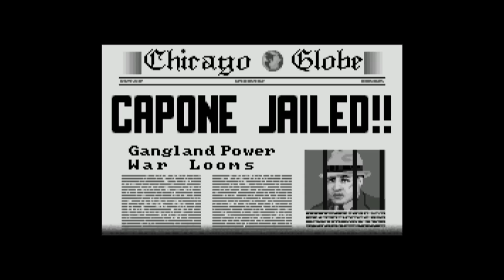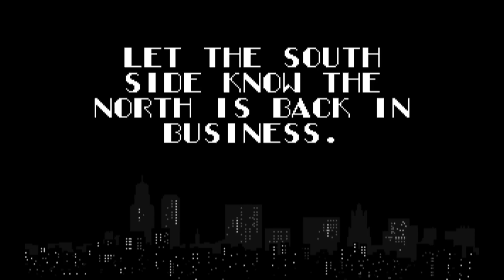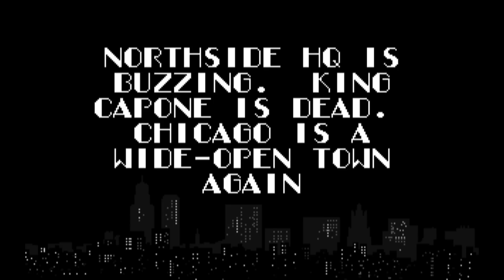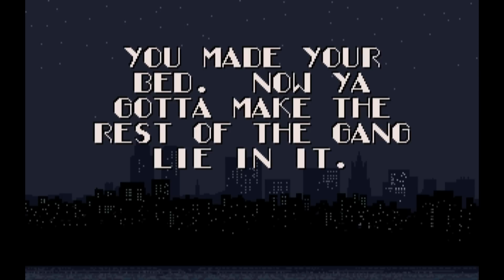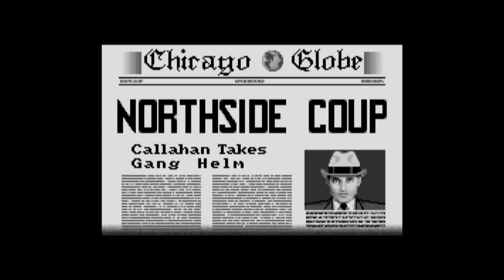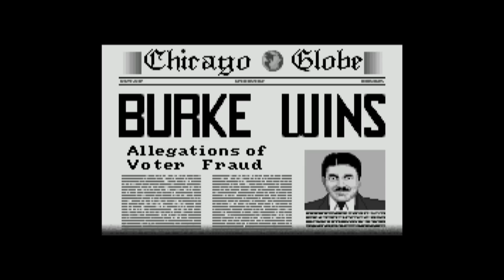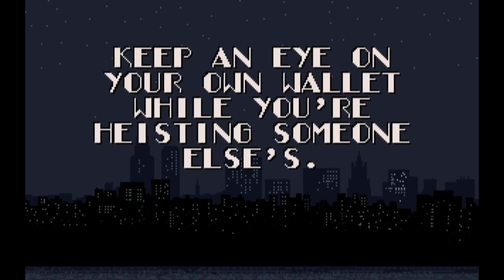OGT - King of Chicago - Amiga Attempt Three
A slightly more competent attempt.